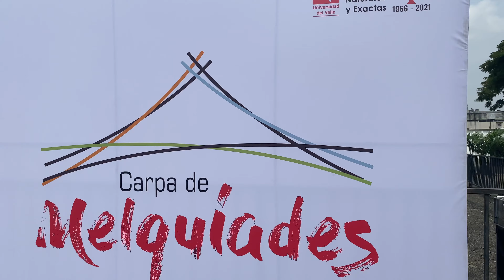CARPA MELQUIADES DE CIUDAD ALEGRÍA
¿Ya visitaste la Carpa de Melquiades en Ciudad Alegría?

Ven y disfruta de este espacio pensado para toda la familia en 'Ciudad Alegría' de la FeriaDeCali2021